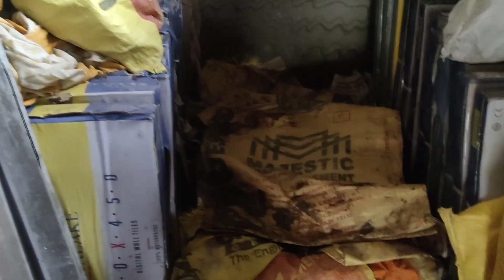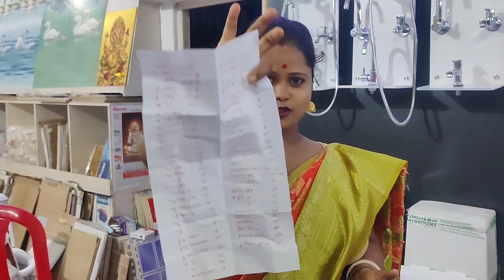এতগুলো টাকা চলে গেল বাথরুমের ডেকোরেশনের জিনিস কিনতে গিয়ে😱